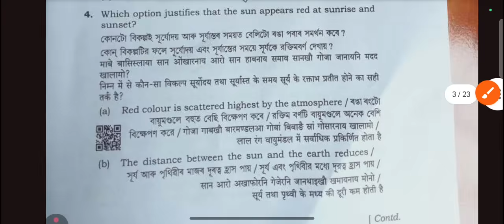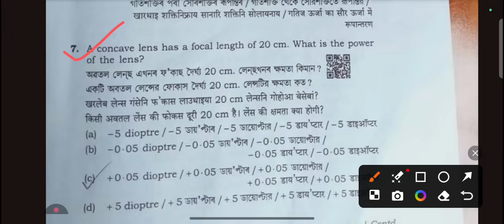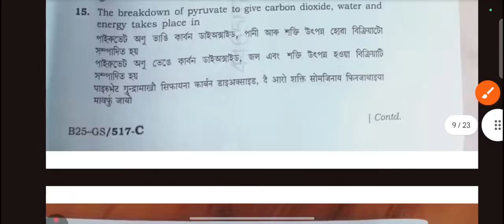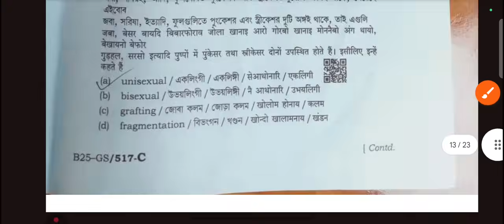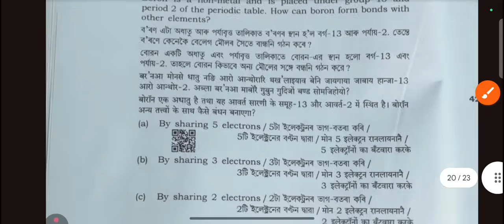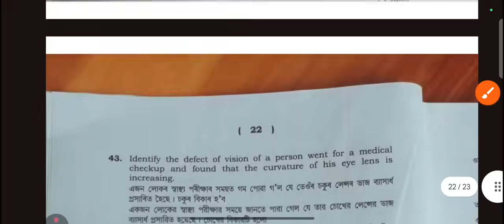HSLC Exam 2025 Science Question Paper Solution/Assam HSLC Exam 2025 SCIENCE Question Paper C SET